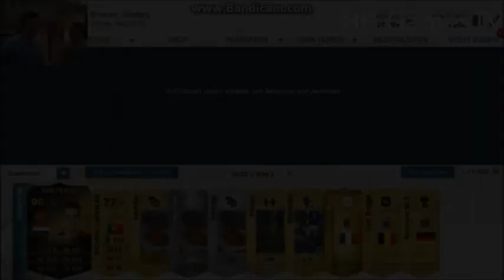FIFA 14 | Top 5 Pack Opening Reactions Of The Week - Ft. GCIIMessi